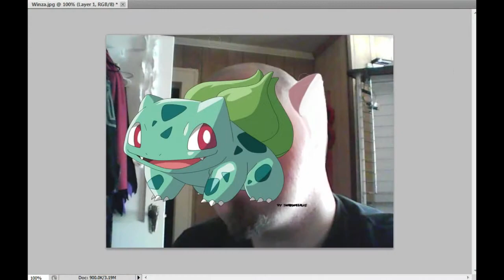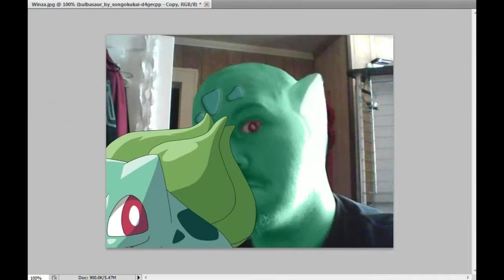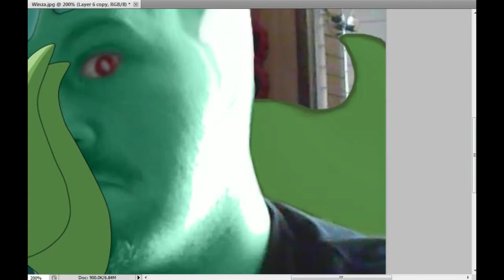Speed Art - DJWinza-Bulbasaur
Never really done this type of editing. He asked me to turn him into a pokemon and told me to pick whatever pokemon. So there it is.

Songs made with FL Studios several years back. I know I need to get on make some more music. Also need to set up my site for downloading them. Anyways I hope you guys enjoy. :)